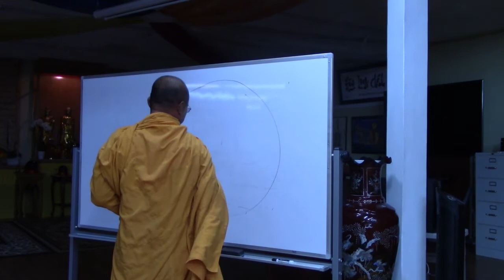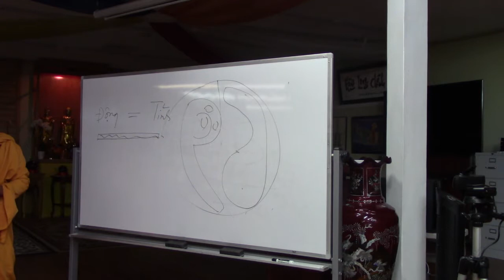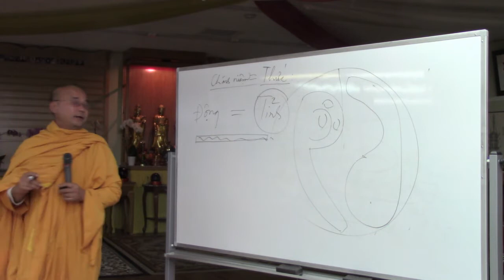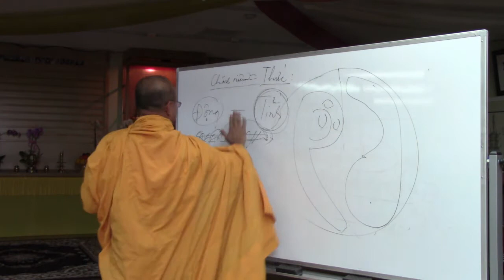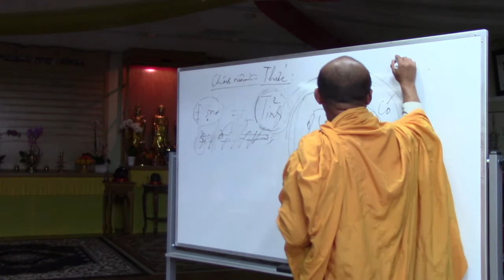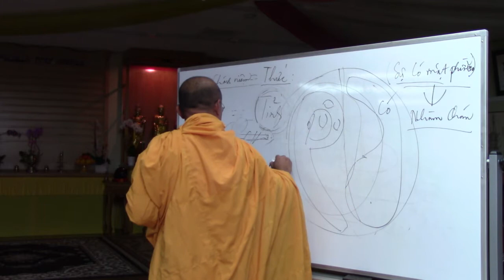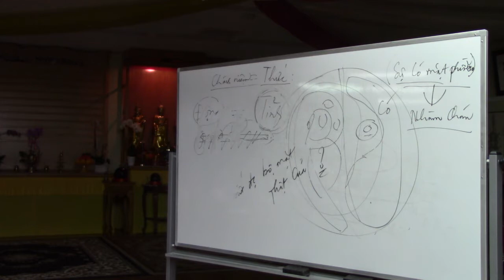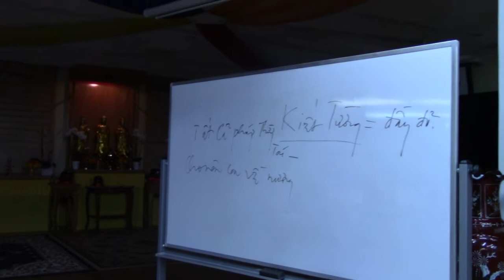Kinh Thắng Man Bài 10